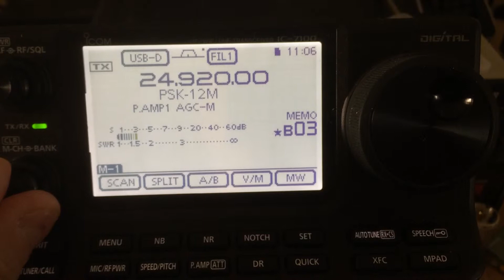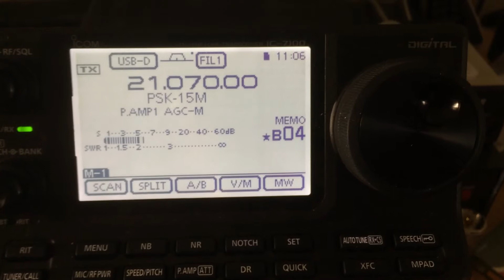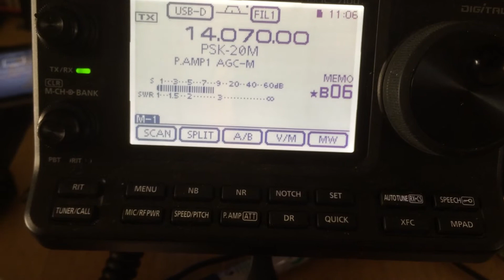Static Noise on DataModes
Static on all bands when I'm on DataModes.  I've unplugged the speaker but it's the same when that's unplugged.  Tested antenna which is a 40m Doublet and again that all looks fine!